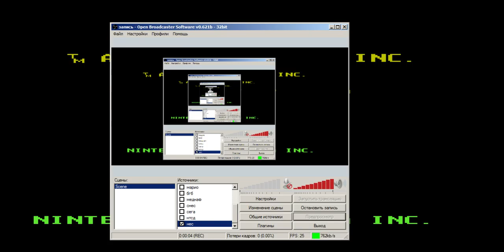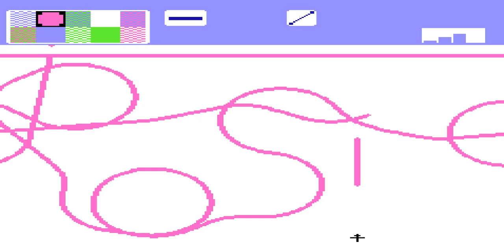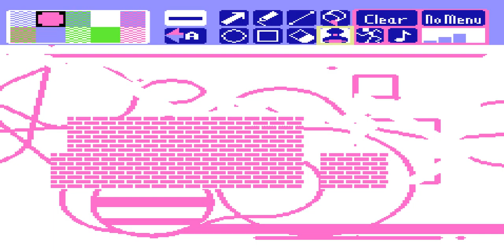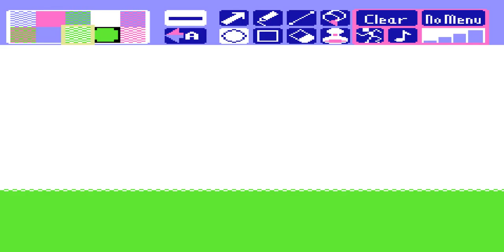Videomation [Nestopia], Firstplay by Azatron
НЕСовский паинт) Обрадовало)